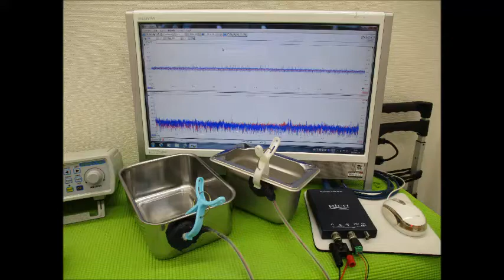超音波実験写真（超音波研究に関するスライドショー） ultrasonic-labo